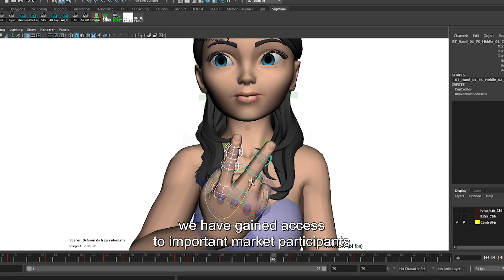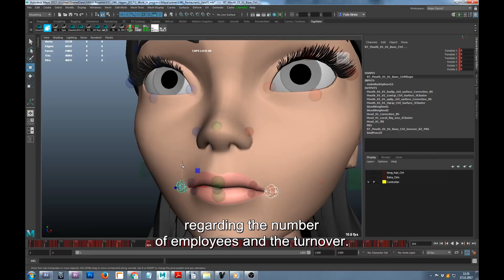Breaking down barriers with on-screen sign language avatar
The proliferation of sign language has enabled more deaf people to enjoy visual content than ever before. With Enterprise Europe Network's support, an Austrian small business has taken this one step further by developing an on-screen avatar that can turn information into sign language using smart algorithms.